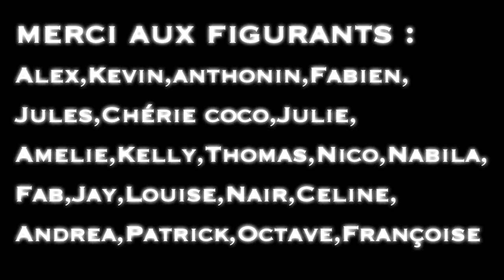BASS INVASION rémi bellmunt avec la participation de Pascal DUMINI